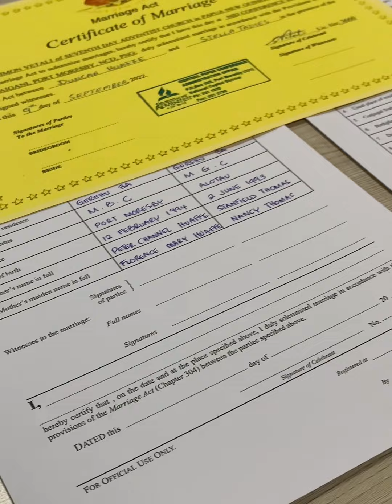Duncan and Stella - Marriage Ceremony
Mariage is not perfect but it was created by a perfect God, Jehovah. It is how much we are willing to achieve it that matters. Stella and I met in 2015, we had a child together in 2020, in 2022, we got married. Its not easy in PNG, the steps are not clear on what you have to do,with culture, evolving societial norms and other factors but we were dermined to get it done. On September 9 2022, we signed our mariage certificate with other couples in a combined ceremony at the Civil Registry office, witnessed by our fathers.